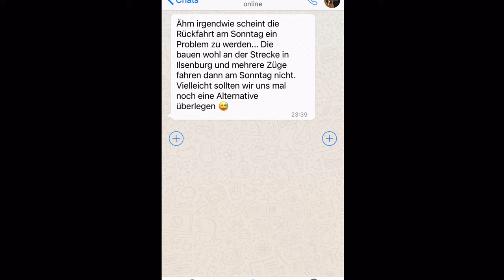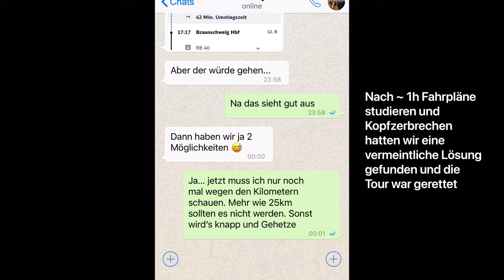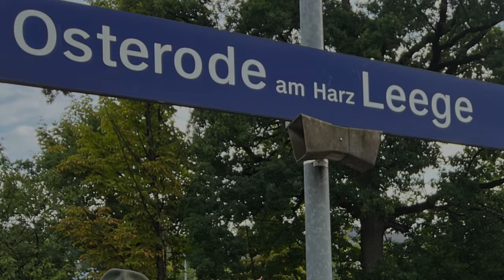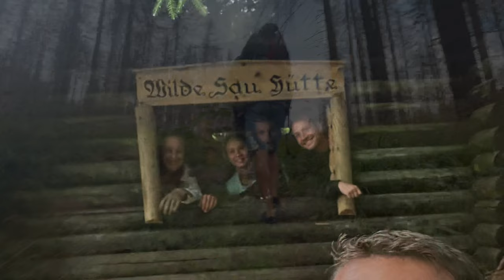Harzüberquerung - es wird episch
- Harzüberquerung am 30./31.07.22 -

Der Plan war eine „Low Budget - Tour“ durchzuführen und mit dem 9€ Ticket per Zug in den Harz zu reisen.
Ich hatte in den Vorjahren bereits einige Rundwanderungen im Harz absolviert und wollte nun einmal in zwei Tagen (inkl. Übernachtung in einer Schutzhütte) von West nach Ost den Harz überqueren.
In unserer „Winterbaden & Sport Community“ fand ich sofort Anklang und so begann ich die Tour zu planen.

Es ging vom Hauptbahnhof Leipzig mit dem Zug nach Osterode, dem Startpunkt der Wanderung.
Ziel war der Bahnhof in Ilsenburg. Ca. 50 km zu Fuß.
Etappenziele waren